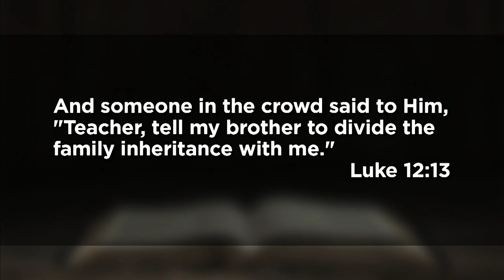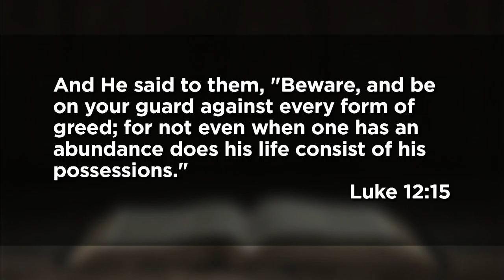November 8, 2020 (9:00 Sermon) - You Can't Take It With You